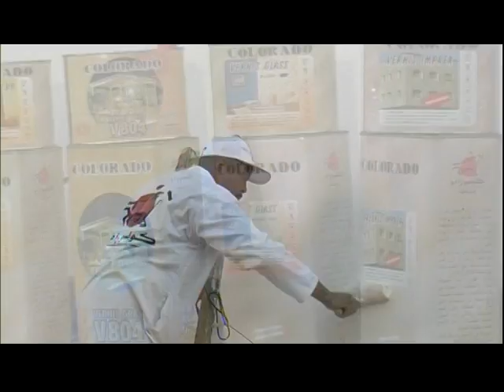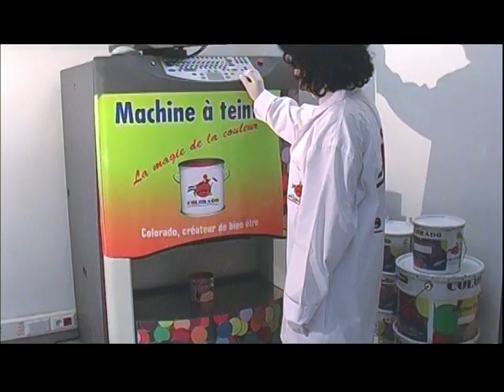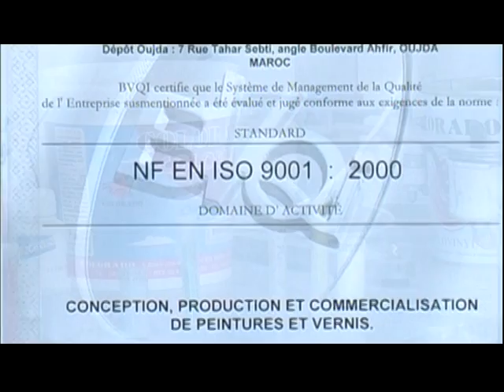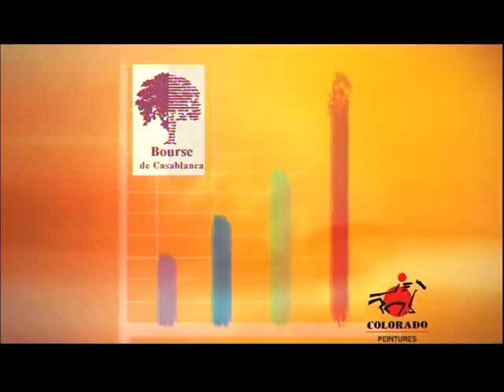Colorado Success Story